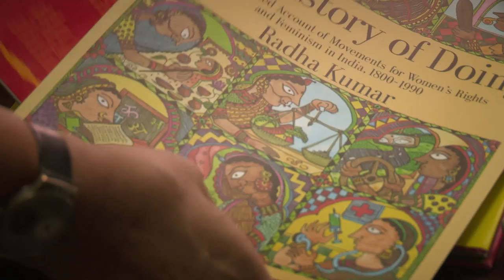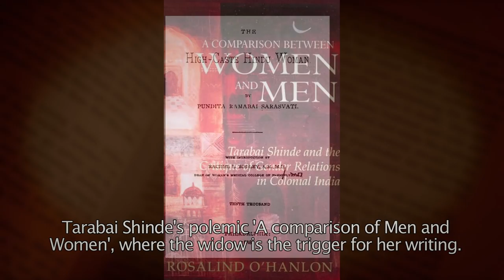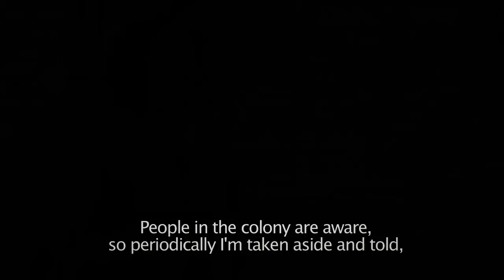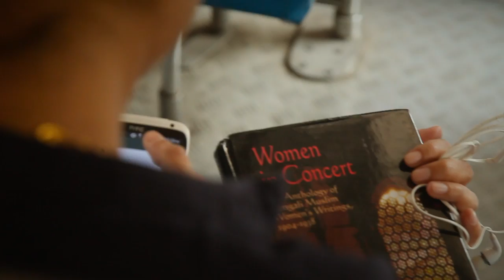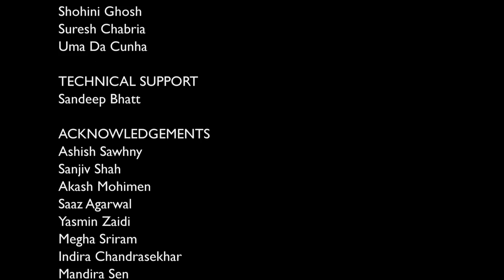In Her Own Words (Abridged Version)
The Film traces the historical and social journeys of Indian women's lives as revealed through the literature they created in every era. The story of how women lived, and their march towards freedom and self-definition was not officially documented. However, through the verses of nuns, bhakti devotee rebels, folk songs, verses written by courtesans, amateur anthropologists, the memoirs of activists, and modern literature, we witness the oppressions and aspirations of Indian womanhood over two millenia.